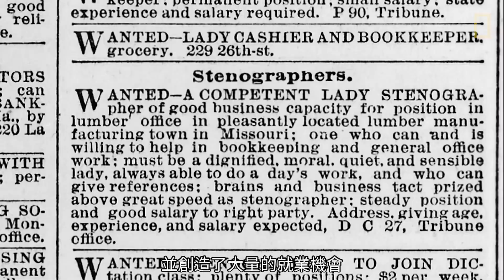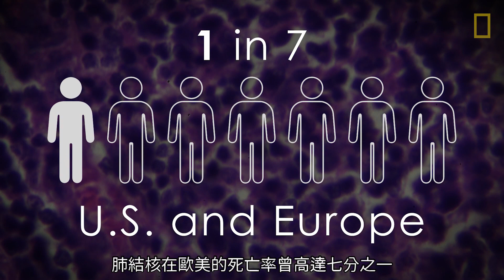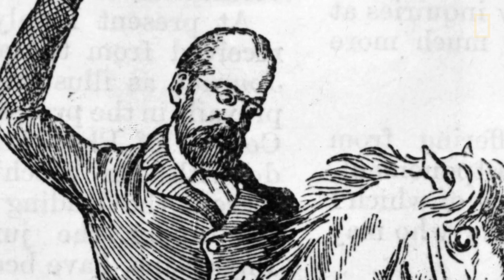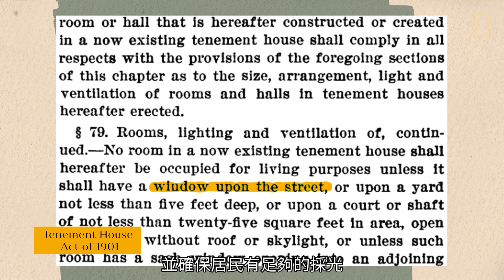國家地理探索系列：城市曾經是疾病的溫床《國家地理》雜誌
19世紀的城市不單是個充滿機會的工商中心，也曾淪為傳染病的大本營。當傳染病用飛快的速度在人口稠密的城市內傳開，唯一的救贖是一場以科學為基礎的公衛大革命。